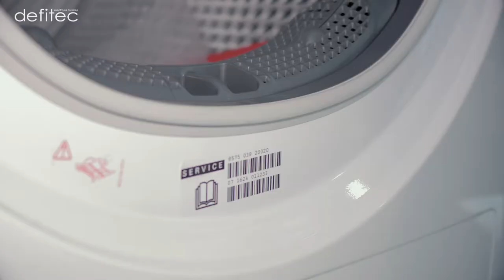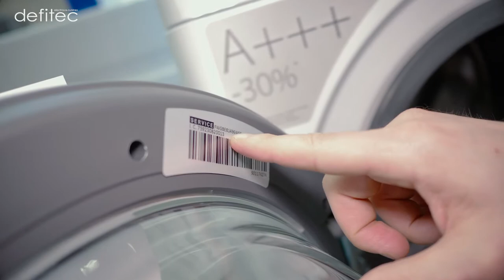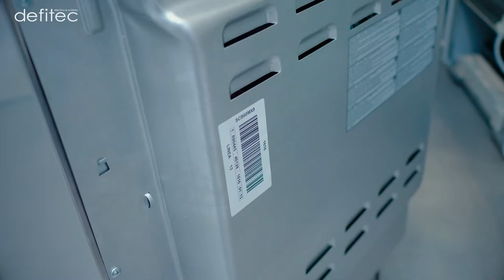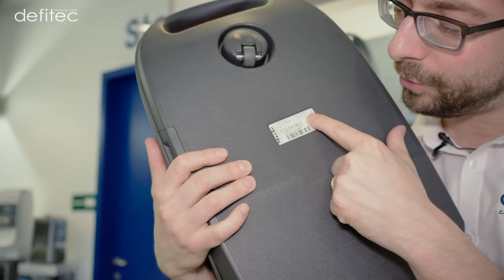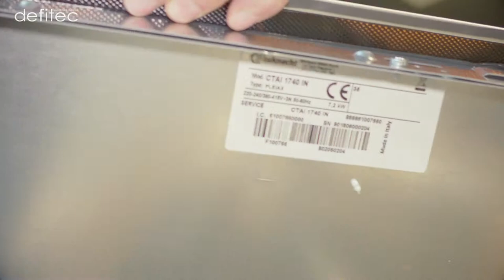Pièces détachées électroménager : Comment trouver celle qu'il vous faut ?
Si jamais vous aviez besoin de remplacer l'une ou l'autre pièce sur l'un de vos appareils électroménager, il vous faudra nous communiquer exactement l'appareil dont il s'agit. Pour cela, consultez la plaque signalétique qui est une sorte de carte d'identité pour votre appareil.

Les références mentionnées sur ces gravures ou étiquettes (selon les appareils) sont indispensables pour nous permettre de commander la pièce détachée ou un accessoire qui conviendra parfaitement.

Où se trouve la plaque signalétique pour commander vos pièces détachées ?

Four : sur le bord de la porte ou moufle du four
Lave-vaisselle : gravé dans la porte ou sur une étiquette sur le côté de la porte
Réfrigérateurs et congélateurs : Les étiquettes sont souvent en bas à gauche à l'intérieur de l’appareil
Taque /Table de cuisson : (le plus difficile), c'est en-dessous
Lave-linge : en ouvrant la porte
Sèche-linge : en ouvrant la porte et près du filtre
Hotte de cuisine : en enlevant les filtres, près du moteur, une fiche signalétique est placée
Cuisinière pose libre : souvent à l’arrière ou dans le four
Machine à café intégrée : en ouvrant la machine à café
Petits ménagers : la plupart du temps sous l’appareil gravé ou étiquette
Mixer à soupe : en enlevant le pied, on peut trouver la fiche signalétique gravée

A bientôt,
Thomas